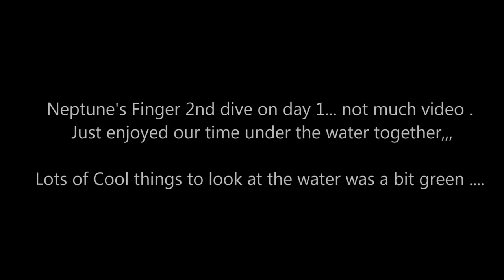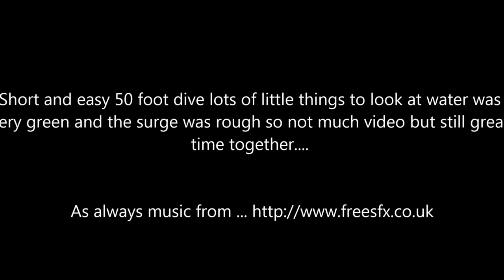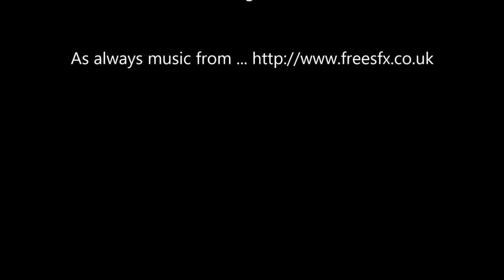Neptune's Finger Cabo San Lucas Day 1 Dive 2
Great second dive just a short to remember it... we had a good time with Dive Cabo...